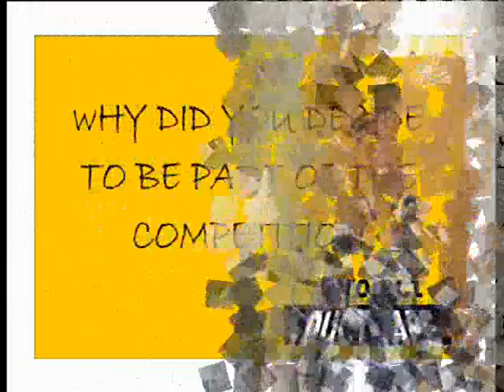Project Duct Tape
A takeoff on the popular cable show Project Runway. This time, the fashion designers are UW-Green Bay students working with the popular do-everything fabric called duct tape.